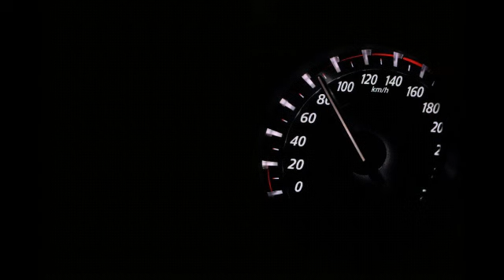for joudy : let me love you | justin bieber